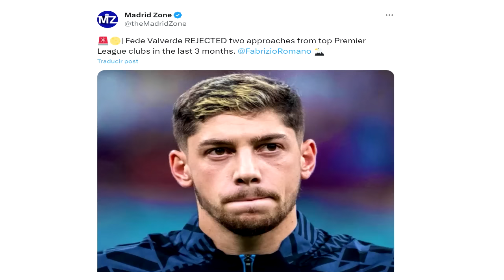🚨 ¡OFERTAS por FEDE de la PREMIER! El URUGUAYO RESPONDE - JOSELU con NÚMEROS ASOMBROSOS y DECISIVOS